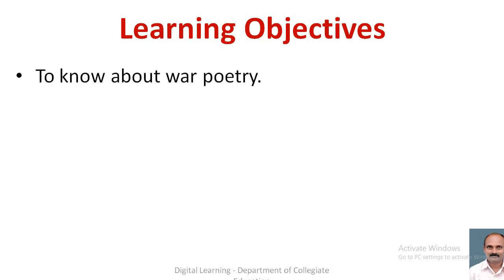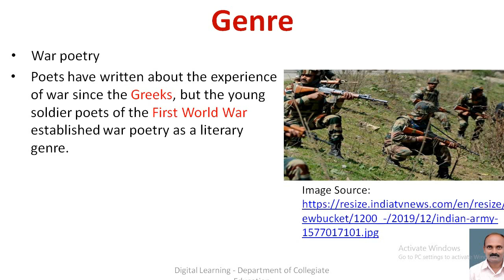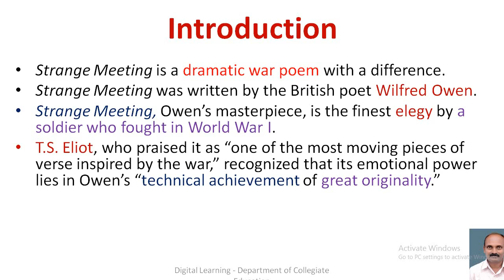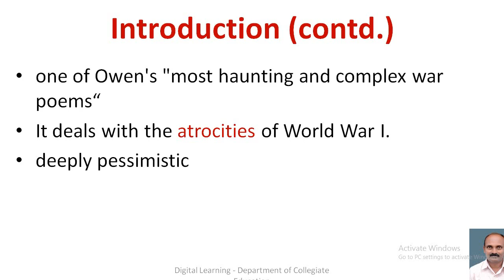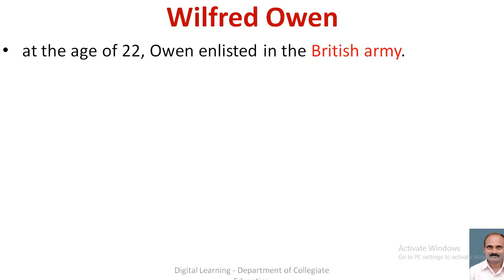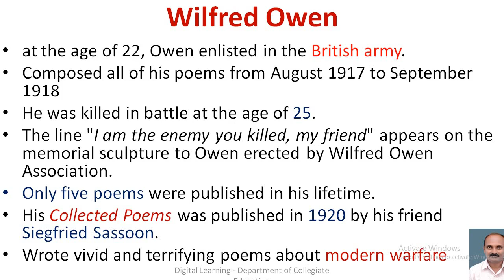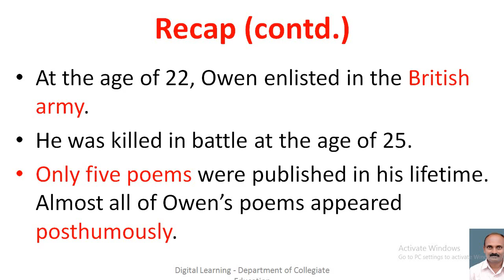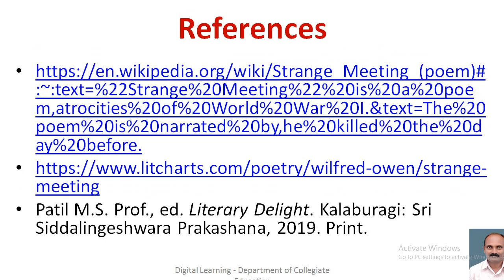'Strange Meeting' part -1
Introduction to the poem 'Strange Meeting' written by Wilfred Owen.